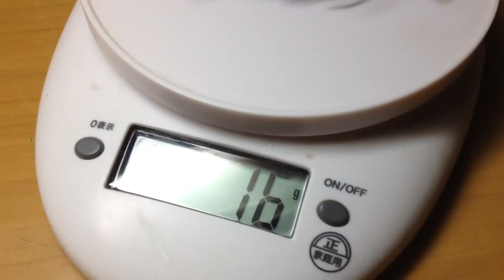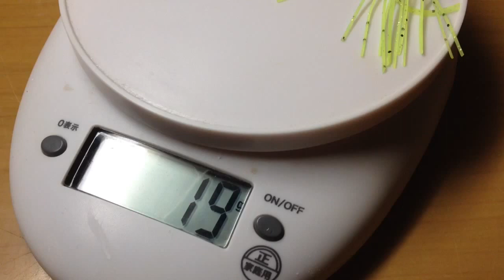デラボールやヘッドボムみたいなのを作ってください④スイミングテスト(^◇^;) 【自作ルアー】